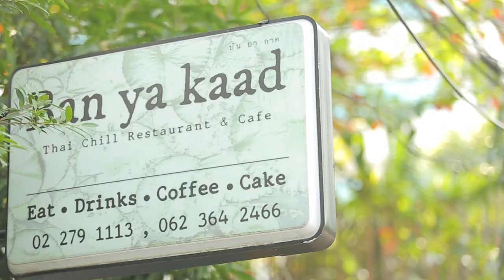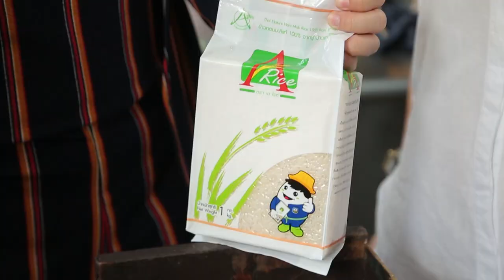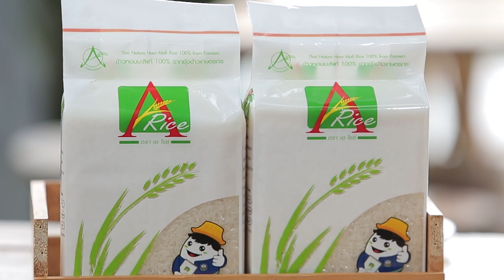สุดสวย "เบลเยี่ยม" พก "A rice" พาเยี่ยม พาชิมร้านเด็ด "BAN YA KAAD"